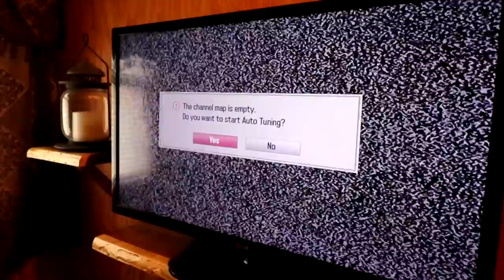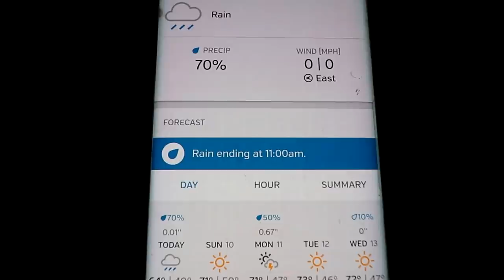THE TENT. Another Trip With Melissa.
Melissa and I head back up to The Tent for a couple nights.